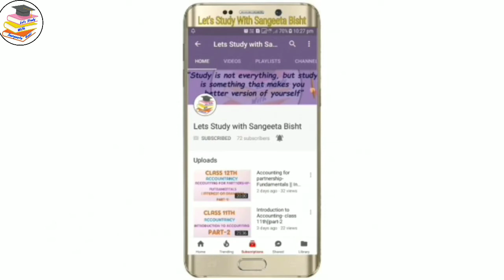Capital Budgeting Process||PVF||PI||Discounted Payba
Hello Everyone...
This video is for the students of " School of Open Learning"
3rd Year...
Subject: Finalcial management
CHAPTER: Capital Budgeting Process
Topic: PVF and PI ( Question Solving)

For any queries Join me...